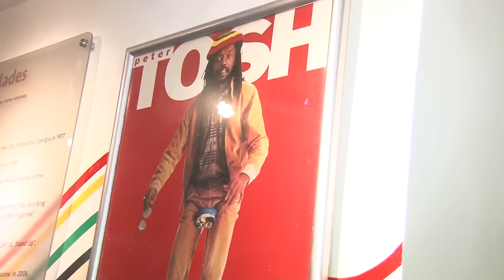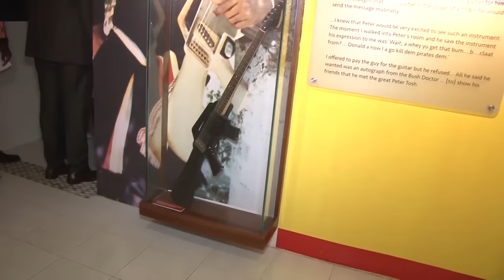Music, Sex, Religion, Wives & Children, U.S Marijuana Case, Denroy Morgan Tells All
Denroy Morgan, the patriarch of the Morgan Heritage fame, is rebooting his music career with the release of Peter Tosh and Bob "Get up stand up".
This after the "I'll do anything for you" singer dedicated almost twenty years to the musical careers of his children.

Apart from music Denroy Morgan, a father of 30, is at times a bishop, a barber, a cook, and advocate for the legalization of marijuana and in 2011 Denroy beat incredible odds in New York city by getting off a charge of possession of over twenty pounds of marijuana with only a court fee charge of us$25 and 90-days probation.

In his defense, Morgan argued that the weed is a sacramental requirement for his Rastafarian faith. Shortly after the case was closed, legislation changed in New York that prevents persons from being arrested who are found in possession of under 23 grams of marijuana.